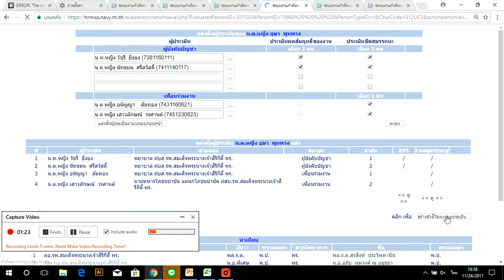แก้ไขข้อมูลตั้งค่าผู้ประเมิน